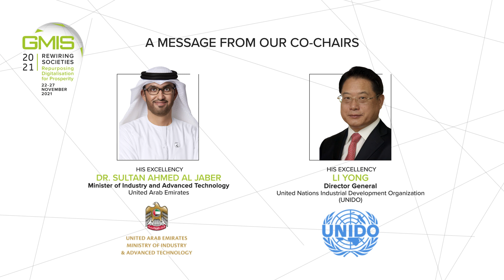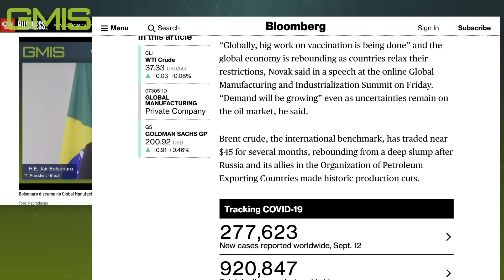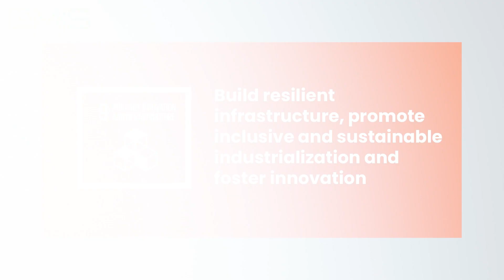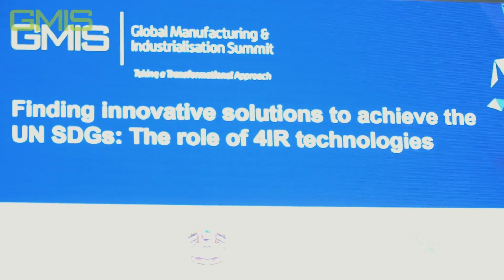Announcing GMIS2021 - A message from our Co-Chairs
Under the patronage of His Highness Sheikh Mohammed bin Rashid Al Maktoum, Vice President and Prime Minister of the United Arab Emirates, and Ruler of Dubai, the 4th edition of the Global Manufacturing & Industrialisation Summit will return to the United Arab Emirates to be held alongside Expo 2020 Dubai.

GMIS2021 will take place from November 22-27, 2021 under the theme ‘Rewiring Societies: Repurposing Digitalisation for Prosperity

Co-chaired by the United Arab Emirates Ministry of Industry and Advanced Technology and the United Nations Industrial Development Organization (UNIDO), the Global Manufacturing and Industrialisation Summit (GMIS) brings together leaders from the global manufacturing and technology communities to discuss, debate, and shape the future of manufacturing. The Summit aims to place manufacturing at the heart of economic regeneration and government policymaking, and utilise technology as a tool for global cooperation and collaboration. Hosting GMIS2021 at Expo Dubai will position industrialisation at the center of the global dialogue, reinforcing the sector’s important role in driving economic growth and global prosperity.

Inspired by EXPO 2020’s theme of ‘Connecting Minds, Creating the Future’, the GMIS2021 theme ‘Rewiring Societies: Repurposing Digitalisation for Prosperity’ will explore how the fourth industrial revolution can be utilised to enhance productivity across the manufacturing ecosystem and create shared value for organisations and society. As the world recovers from the unprecedented disruptions caused by COVID-19, the emphasis on digitalisation of industries, and the need to create an ecosystem that can seamlessly connect and operate across platforms and geographies, has become critical for survival.

Activities at the fourth edition of the Global Manufacturing and Industrialisation Summit (GMIS2021) will be held at EXPO Dubai Exhibition Centre for an entire week from November 22-27, starting with discussions at the Summit on November 22 & 23 that will take place across several formats, including keynote addresses, panel discussions, fireside chats, and interviews with some of the industry’s most prominent leaders, followed by working groups, interactive workshops, youth sessions, and activities related to the Global Manufacturing and Industrialisation Summit legacy initiatives, such as the Mohammed bin Rashid Initiative for Global Prosperity. Throughout the week, GMIS2021 will also run the UAE’s first technology-driven manufacturing exhibition where the latest innovations and solutions in the field of technology and industry will be showcased.

The GMIS2021 agenda will dive into how the adoption of core technologies like Artificial Intelligence, Internet of Things, Cloud Computing, and the fifth generation of wireless network technology (5G) are central to transforming the future of manufacturing, and will explore the many possibilities that unfold with the seamless integration of machines and humans as well as the benefits of enhanced mobility across people, processes, and the industrial value chain and how this can contribute to a digitally inclusive, interconnected, and sustainable future.